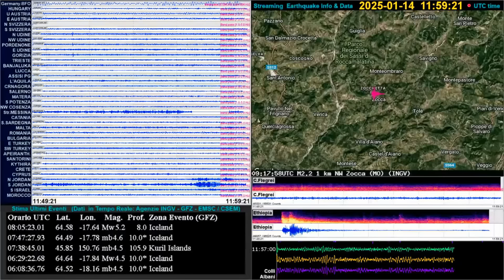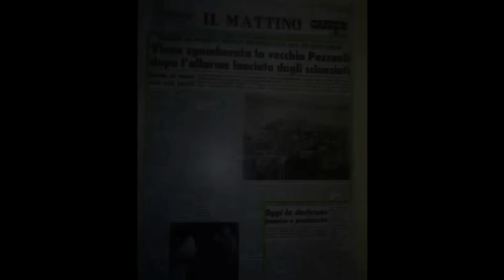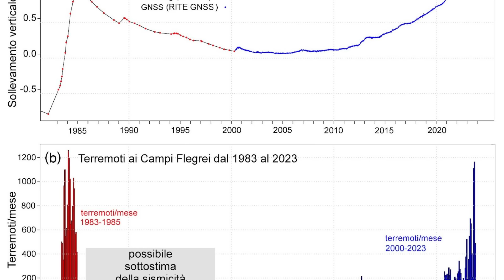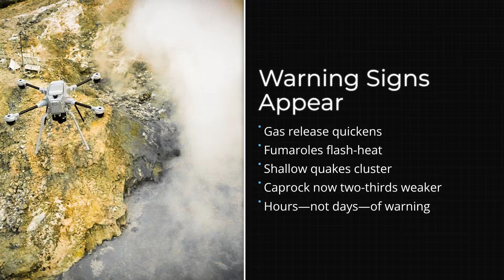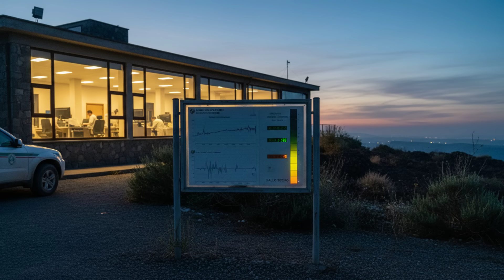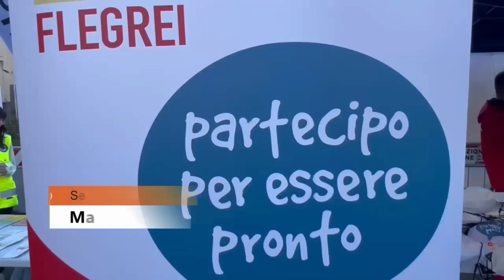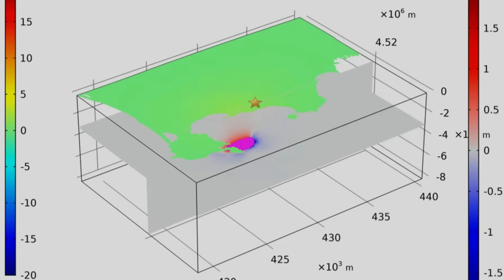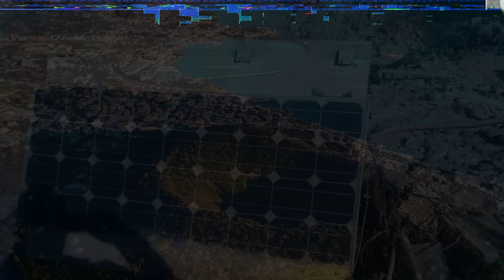3 MINUTE AGO: Campi Flegrei Is Reaching Its Breaking Point — And Naples Is Sitting on Top of It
Daily earthquakes, accelerating ground uplift, and a weakened crust are pushing Campi Flegrei closer to its breaking point.
 Past evacuations, legal trials, and shattered trust now make every decision—evacuate or stay—dangerous for authorities and residents alike.
 This video unpacks the science, history, and human stories behind one of the world’s most complex and worrying volcanic crises.